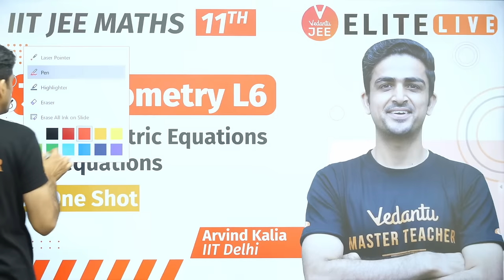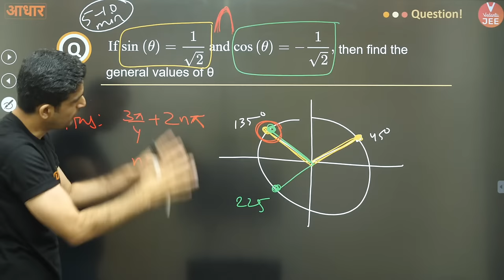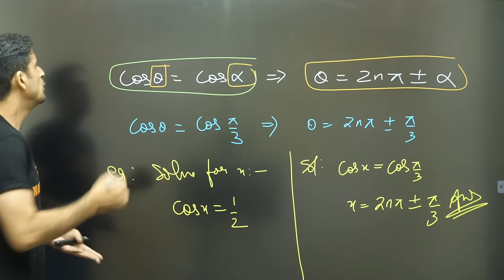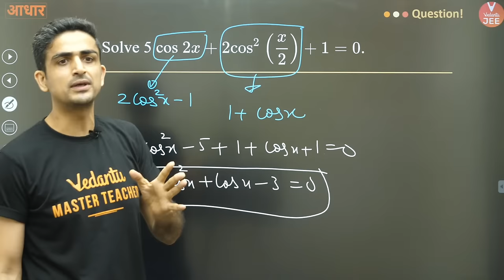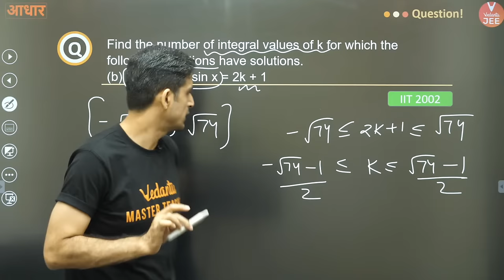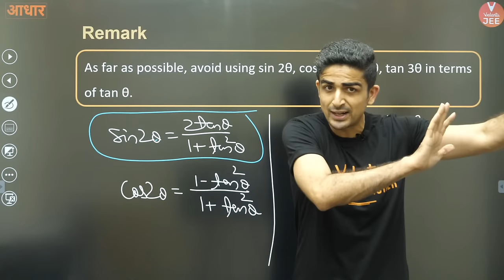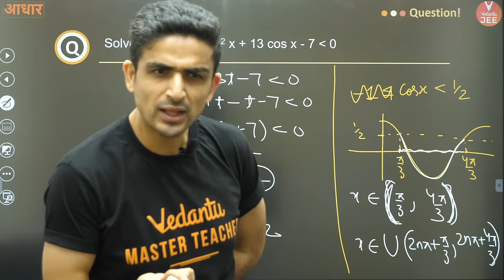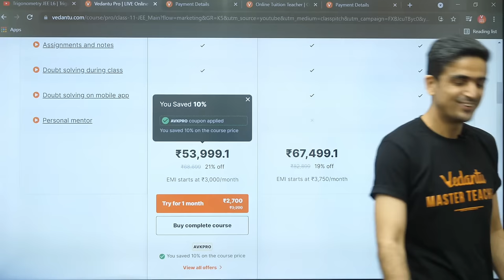Trigonometry Class 11 | Lecture 6 | JEE Main | JEE Advanced |Arvind Kalia Sir| Vedantu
Here, Arvind Kalia Sir will be covering the topics of Trigonometric Equations & Inequations in One Shot from the chapter Trigonometry JEE. VJEE Elite LIVE (11th) series at Vedantu JEE to get your dream scores in JEE 2023 (JEE Main 2023) & (JEE Advanced 2023). We are herewith 👉 Trigonometry IIT JEE Maths | Trigonometry JEE Mains | Trigonometry JEE Advanced | Trigonometry Class 11 IIT JEE | Trigonometry JEE One Shot | Trigonometry by Arvind Kalia Sir | Trigonometric equations JEE 2023 | Trigonometric equations JEE Mains 2023 | Trigonometric equations JEE One shot | Trigonometric inequations JEE 2023.
About Teacher 👨‍🏫: Following his passion, Arvind Kalia Sir (Mera Bhai) joined this noble profession after doing M.Sc. in Maths from IIT Delhi.

⚠️Attention⚠️We are conducting a feedback session to get your feedback on how we can improve. Kindly fill in the form given. Those who participate will become a part of a Lucky Draw and the winners will get a chance to speak to one of our Master Teachers!

Here’s a quick rundown of what you’re about to learn ⬇️
✦ Trigonometry JEE One Shot
✦ Trigonometry JEE Mains
✦ Trigonometry JEE Advanced
✦ Trigonometry Class 11 IIT JEE
✦ Trigonometry Class 11 JEE One Shot
✦ Trigonometry by Arvind Kalia Sir
✦ Trigonometric equations JEE 2023
✦ Trigonometric equations JEE Mains 2023
✦ Trigonometric equations JEE One shot
✦ Trigonometric inequations JEE 2023

Hope you have enjoyed and learned more about the Trigonometry IIT JEE | Trigonometry JEE One Shot | Trigonometry JEE Mains 2023 | Trigonometry JEE Advanced 2023 | Trigonometry Class 11 IIT JEE.